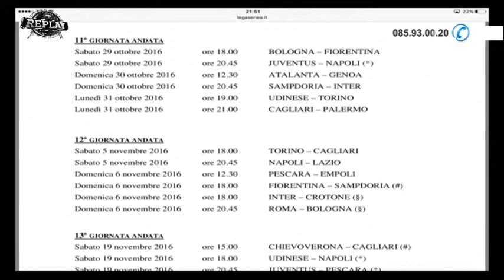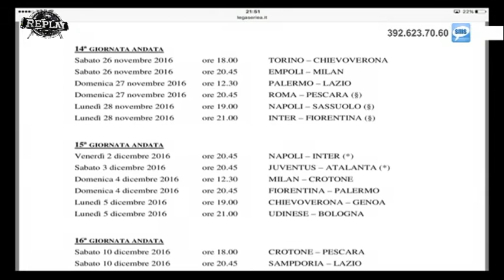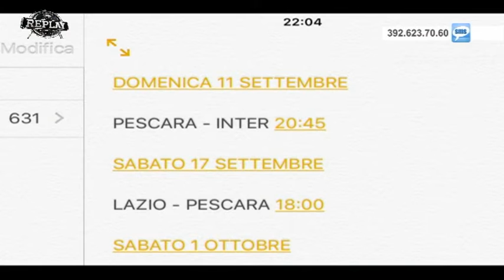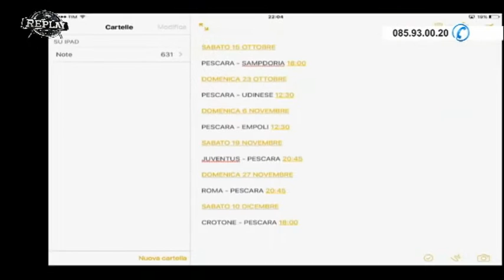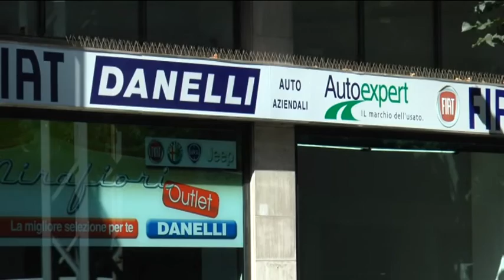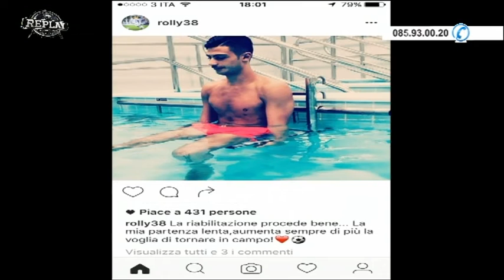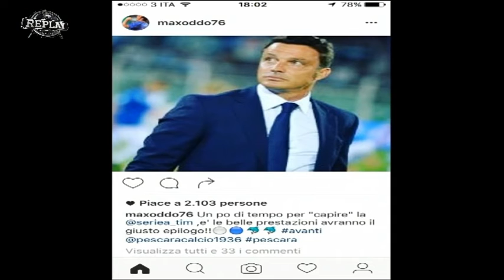Replay 2^ puntata del 29 agosto 2016